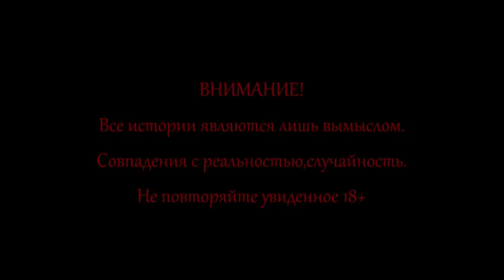СУЩНОСТЬ В ЗАБРОШЕННОМ ДОМЕ. AN ENTITY IN AN ABANDONED HOUSE.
В прошлом видео я посетил старый дом.
Много комментариев было о том что это демон,так же что это домовой.
Я вернулся чтобы попробовать наладить с этой сущностью контакт с помощью стуков.

In the last video  I visited the old house.
Many comments were made about the fact that it is a demon, as well as that it is a brownie.
I returned to try to establish contact with this entity with the help of knocks.